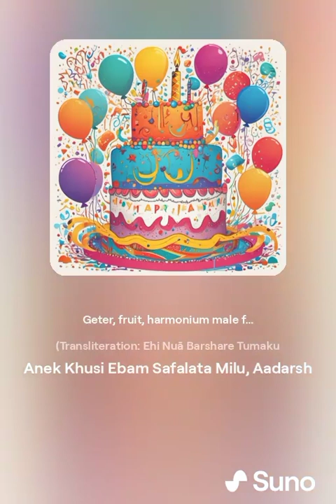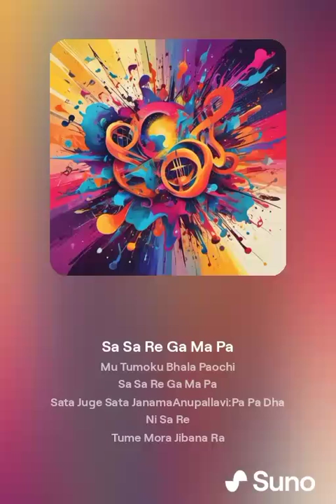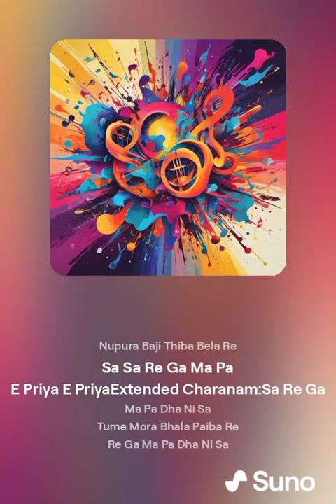Super hit nonstop song